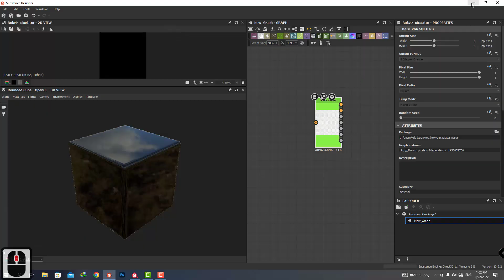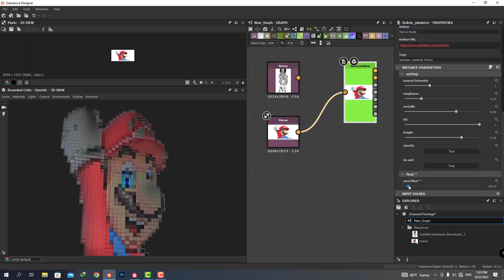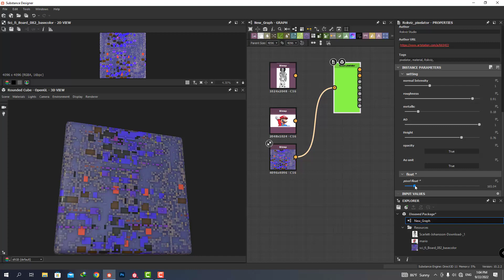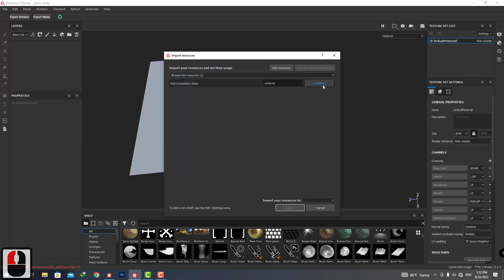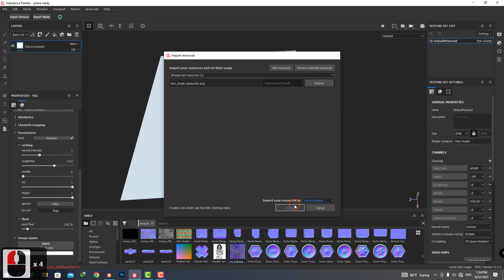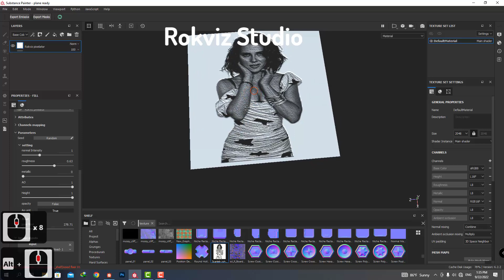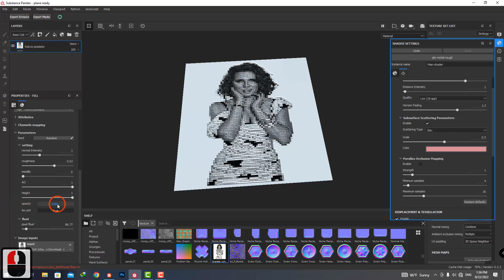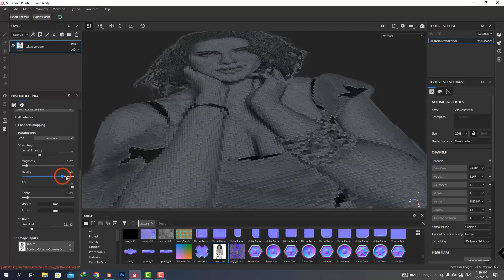Rokviz Pixelator Material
do you spend a lot of time to create a pixelate scene ?

with this sbsar file " Pixelator material " you can easily turn any material to a pixelate.

just import base color map and it's done. you have your custom pixelate material.

you can control parameters like :

Hight , normal , AO , Roughness, Metallic, pixel Size.